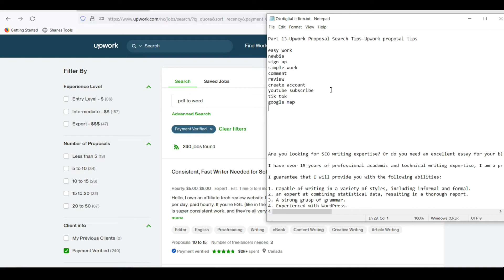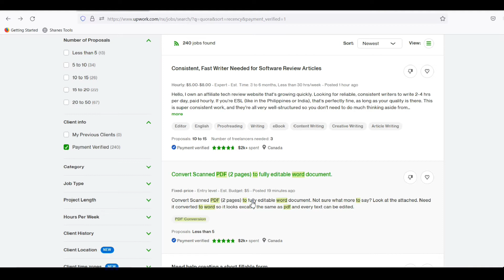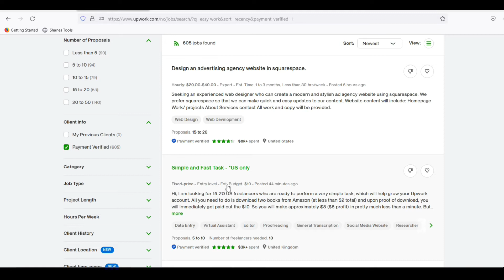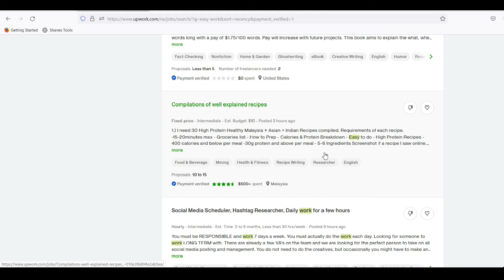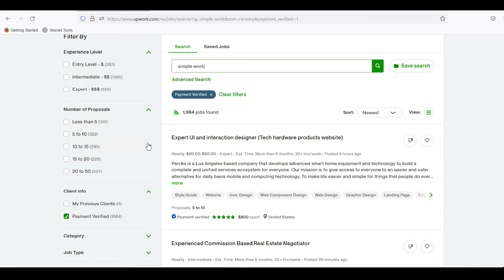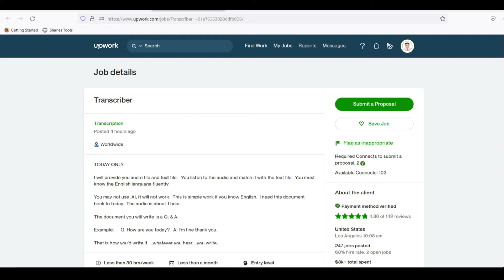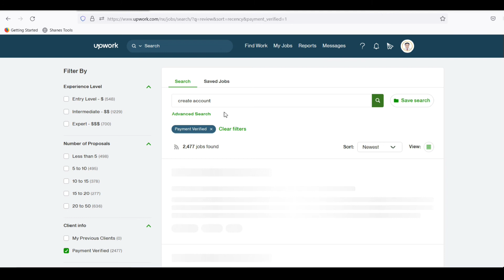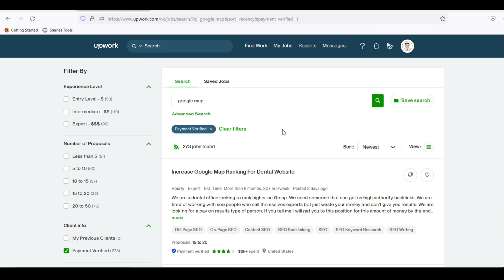Part 13-Upwork Proposal Search Tips-Upwork proposal tips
Part 13-Upwork Proposal Search Tips-Upwork proposal tips-@okdigitalconsultant -md farhad hossain

Today, I'll show to choose best proposal search tips on upwork details in bangla. The best marketing tutorial for newbie freelancers.